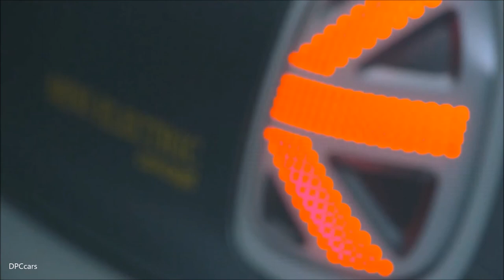MINI Electric Concept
MINI is using the IAA Cars 2017 show in Frankfurt am Main to showcase its take on future personal mobility in the city – in the form of the MINI Electric Concept. Designed for use in urban areas, this concept car offers a window into how pure-electric day-to-day mobility might look in the years ahead. And the MINI Electric Concept also brings the iconic design, city-dwelling heritage and customary go-kart feeling of the MINI brand into the electric mobility age. MINI will present an all-electric series-production model in 2019.

“The systematic electrification of the brand and product portfolio is a mainstay of the BMW Group’s NUMBER ONE NEXT strategy. The MINI Electric Concept offers a thrilling preview of the all-electric production vehicle. MINI and electrification make a perfect match,” remarks Harald Krüger, Chairman of the Board of Management of BMW AG.

Urban mobility is ingrained into the MINI brand’s DNA; the city is its natural habitat. Indeed, this environment and the specific demands it places on a car provided the canvas from which the MINI design team brought the MINI Electric Concept to life. The responsive drive system, sublimely judged suspension tuning and use of aerodynamic add-ons produce driving dynamics very much in the MINI mould and a fine operating range. It all comes together to make the MINI Electric Concept a highly attractive, zero-emission solution to the current challenges facing personal mobility in our cities and their surroundings.

“With its characteristic go-kart feeling and powerful electric motor, the MINI Electric Concept is great fun to drive while also being completely suitable for everyday use – and producing zero emissions to boot. That’s how we at MINI envisage electric mobility in tomorrow’s world,” says Peter Schwarzenbauer, Member of the Board of Management of BMW AG, responsible for MINI, Rolls-Royce and BMW Motorrad.